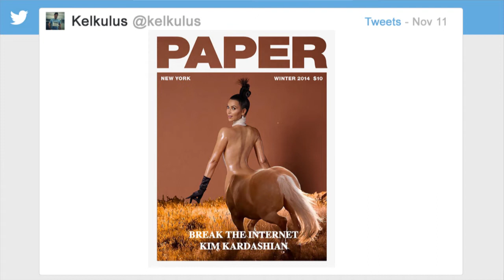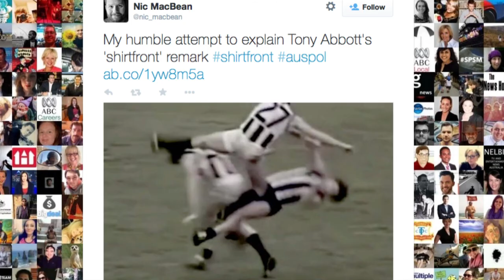Top Memes for 2014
We look at the best memes of 2014 with everything from Kim Kardashian to Alex from Target and the Ice bucket challenge.